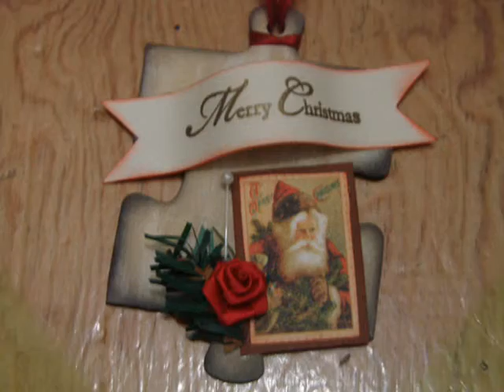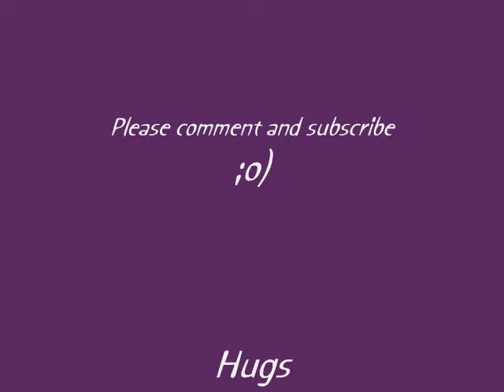Christmas project share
Gifts and decorations for the season, Enjoy